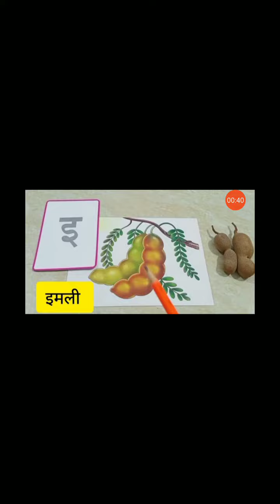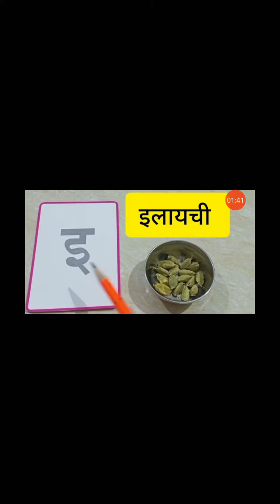BLJDAV Pre-primary Topic स्वर इ (By Mrs Navneet Kaur)